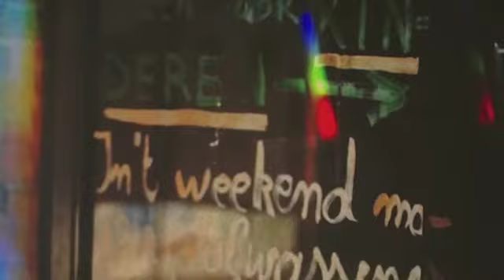Turnhout Warande 1983 PINOKKIO Medium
Ksinder tentoonstellling